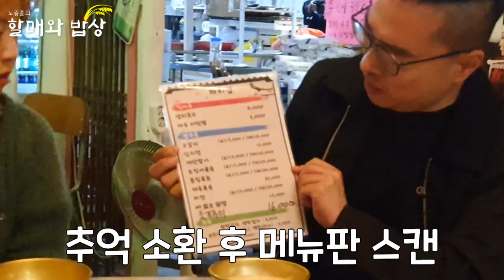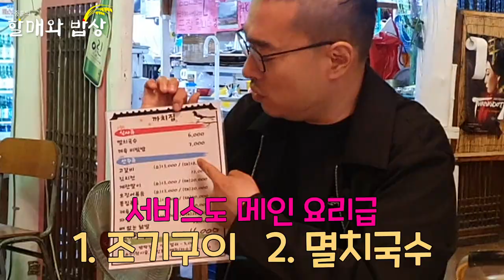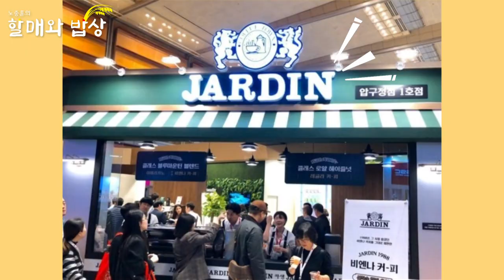추억의 대학교 앞 학사주점에서 펼쳐지는 옛날 추억 이야기! 가격은 저렴, 양은 푸짐한 메인급 서비스는 덤🙀🙀 [노중훈의 할매와 밥상 42화]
전설의 여행작가 노중훈이 공개하는
전국에 숨겨진 할매의 밥상!
사라지기 전에 보존해야만 하는 깊은 가치를 지닌 맛집들을 찾아 나선다!
맛집 먹방의 새로운 패러다임

충청남도 공주시 신관동 14-10 "까치집"

Track: Reasons To Hope - Reed Mathis
Genre: Country and Folk
Mood: Happy
Release: 2020 / July

계한용, 구재영 - 너와 나 (U and I)